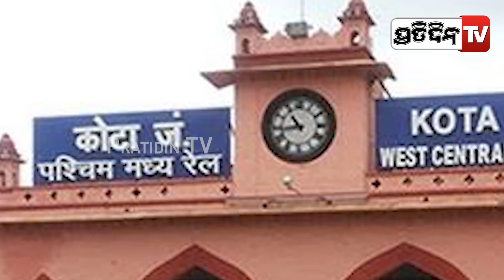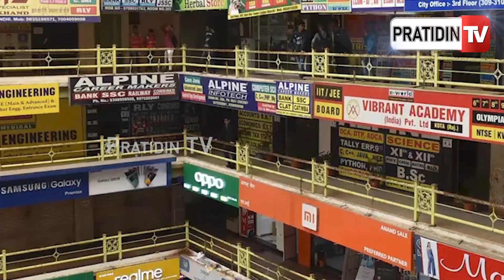କୋଟାରେ ପ୍ରଚୁର ଟଙ୍କା ନେଉଛି କୋଚିଂ ସେଣ୍ଟର, ହେଲେ ମାନସିକ ଚାପରେ ରହୁଛନ୍ତି ଛାତ୍ରଛାତ୍ରୀ।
କୋଟାରେ ପ୍ରଚୁର ଟଙ୍କା ନେଉଛି କୋଚିଂ ସେଣ୍ଟର, ହେଲେ ମାନସିକ ଚାପରେ ରହୁଛନ୍ତି ଛାତ୍ରଛାତ୍ରୀ।PratidinTv